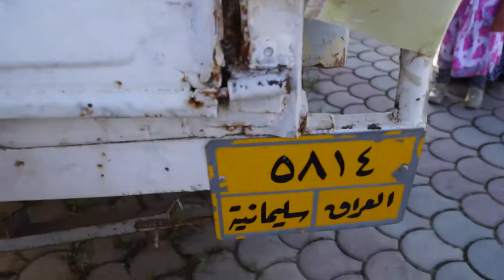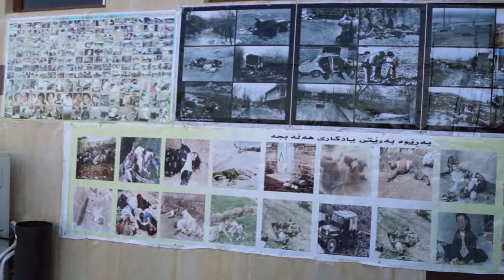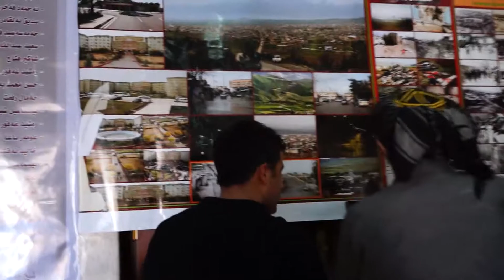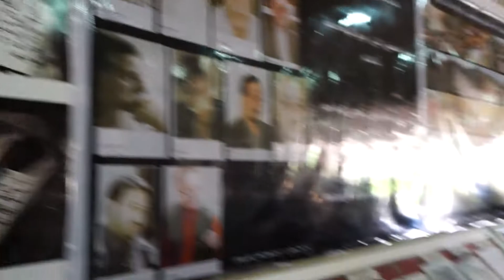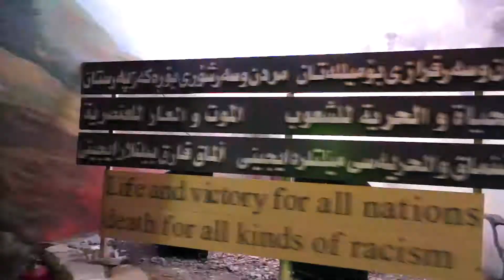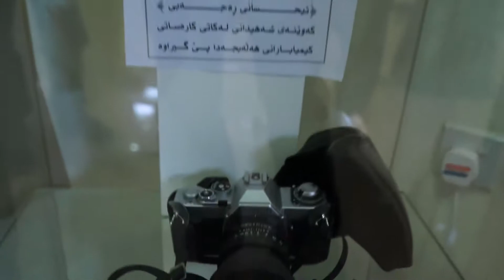گه‌شتێک به‌نێو کوردستاندا به‌شی 3 - 2013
گه‌شتێک به‌نێو کوردستاندا
به‌هاری 2011
کامێراو مونتاج که‌ریم قوبادی
Sony A99